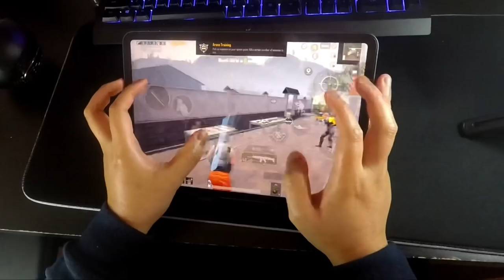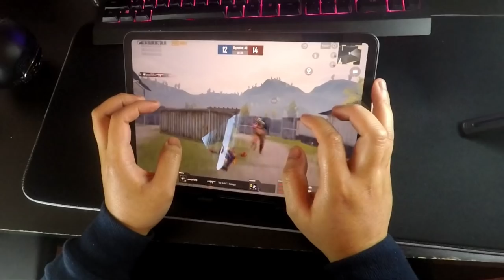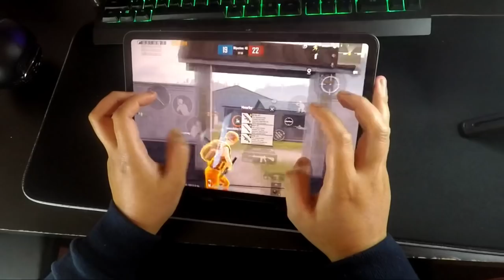MASTERING 6 FINGER CLAW HANDCAM DAY 2 | IPAD PRO | PUBG MOBILE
2 THUMBS ONLY, NO GYROSCOPE, NO TRIGGER AND NO GAMEPAD

CHECK MY CHANNEL FOR MOBILE AND IPAD GAMEPLAY

BANANA'S INFO.

DEVICE - IPAD MINI 5 2019 and ASUS ROG 2
Headphone - HYPER X CLOUD 2 / RAZER KRAKEN PRO V2
Recorder and Streaming - IOS BUILT IN RECORDER/ ELGATO HD60s

PUBG MOBILE RANK HISTORY
No. 1 CLOSE ENCOUNTER

ASIAN SERVER - SEASON 4 , 5 ,6 , 7 AND 8 ACE TIER
TOP 6 GLOBALLY ASIAN SERVER SEASON 6

EUROPE SERVER - SEASON 8, 9, 10, 11 and 12 ACE
SEASON 13
K/D - 8+
Highest Kill in Pubg - 32 in Asian Server / 30 in Europe Server
M.E SERVER 30 SEASON 13 HIGHEST KILLS
SONG I USE IN ALL MY VIDEOS
LEGENDS NEVER DIE - FROM LEAGUE OF LEGENDS

SEASON 13
K/D - 8+